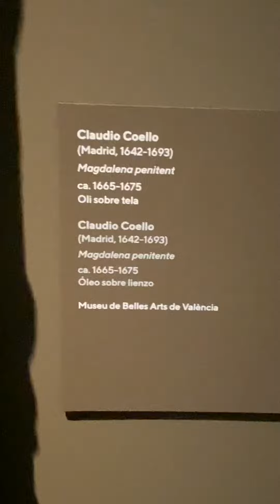西班牙🇪🇸小王子🤴气质高贵优雅